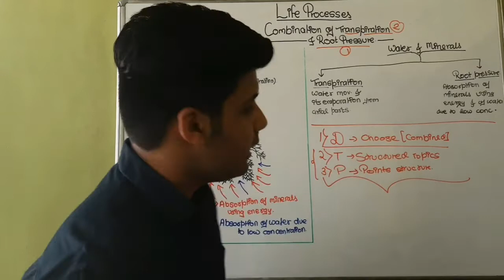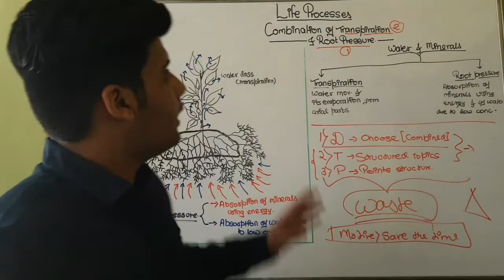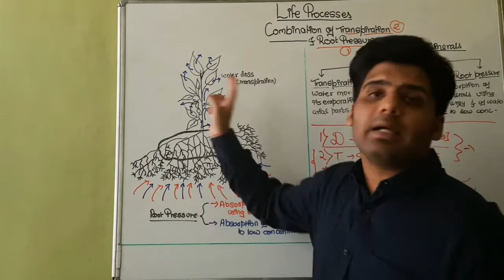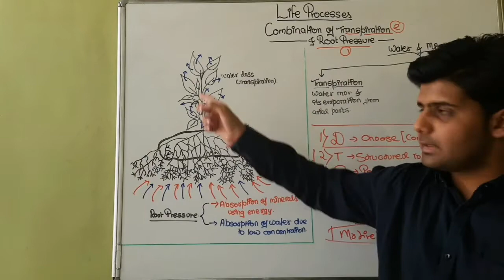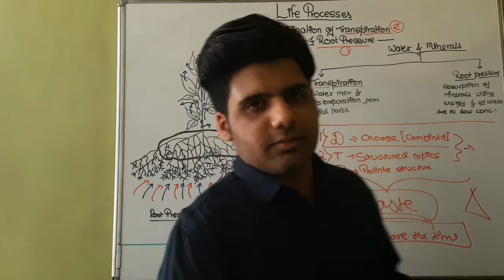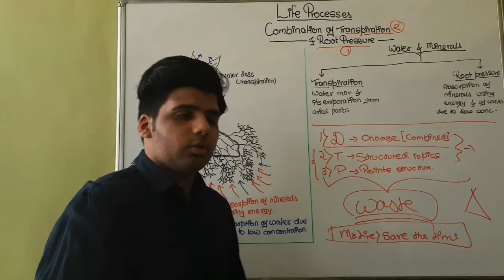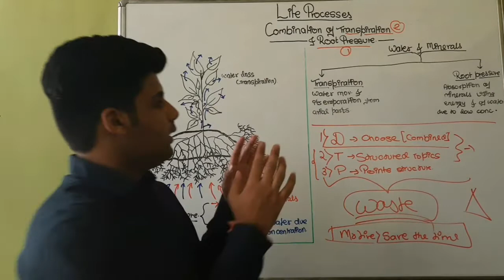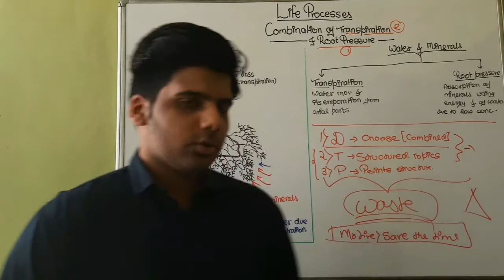Life Processes l Combination of Transpiration & Root pressure l Course-2 l Hindi l Gyaan Classes